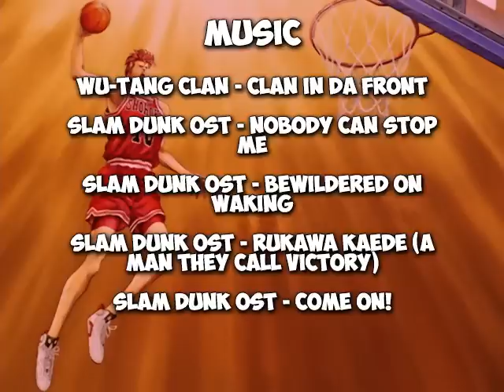Slam Dub - Ball or Brawl (Slam Dunk Parody)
Slam Dunk. 80% Fighting 20% Basketball.

Logo Artwork by GummyLawd
Opening Sequence Edit by Whipmed

Slam Dunk is owned/licensed by TV Asahi, Toei Animation, & Animax Japan. Slam Dunk and all logos, character names and distinctive likenesses thereof are trademarks of Toei Animation.